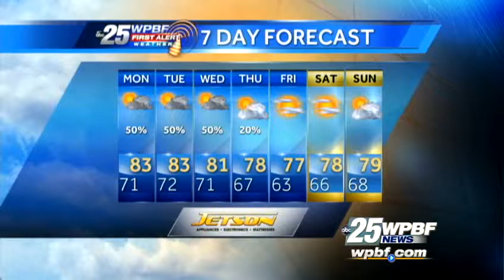Sunday Evening First Alert Forecast